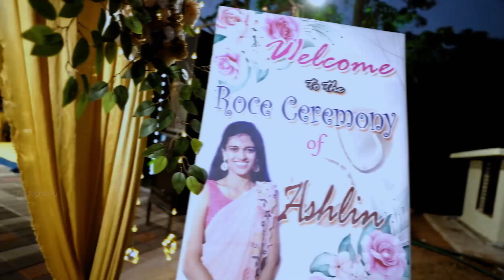Cinematic Roce Highlights of Ashlin on 05.01.2023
Corporate Events
Engagement party
Pre-weddings
Candid Photography
Weddings
Maternity shoot
House warming ceremony
Birthday parties
Babyshower
Baby photography
Candid photography
Anniversary celebrations
Portfolio shoot.

The original Copyright(s) of the songs/audio is (are) Solely owned by the Companies/ Original-Artist(s)/Record-label(s).